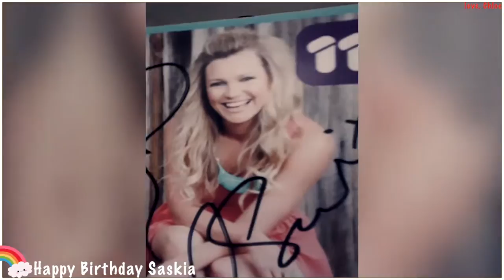❝This is my wish for you❞ {Happy Birthday, Saskia}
HAPPY (early) BIRTHDAY SAS!

I hope you have a very happy birthday, and that every minute, hour and day is just as fun, joyful and happy as this one. I hope that your future is full of success and love and that you're surrounded by people who will always love and care for you and continue to make you happier day by day.

There is a famous saying "Another year older, another year wiser" but this can't be true for you as you can never get more wiser, or more beautiful! You have always been there for me, even though you didn't have to be and for that I am forever grateful. I have never worked so hard on a video in my life, this is a video near and dear to my heart, I really hope you enjoy it. Thank you for being such an amazing person and Happy birthday again xxx

I also want to thank everyone who helped me make this video come to life. I really appreciate all of your kindness and help. An extra big thank you to Eve M, Sarah R (and Noor for putting up with my whining over the last few weeks! Haha)   xxx

I, Chloe Sarah F, Approve this message!